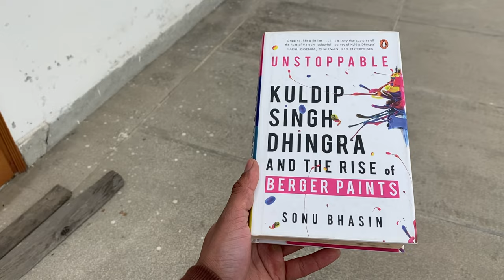How Rajdoot Paints became Berger Paints.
In this video I have discussed the journey of Kuldip Singh Dhingra and how he bought Berger Paints and made it India’s second largest paint brand.